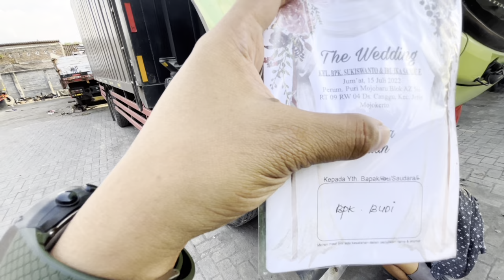KLARIFIKASI SAM CORONG SEHABIS LAKA !!!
Perbaikan truck sam corong